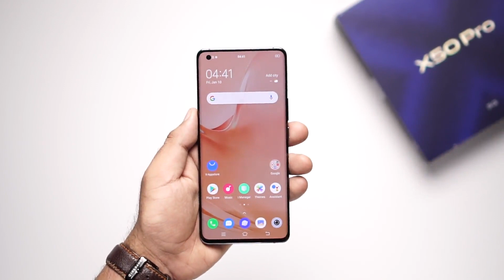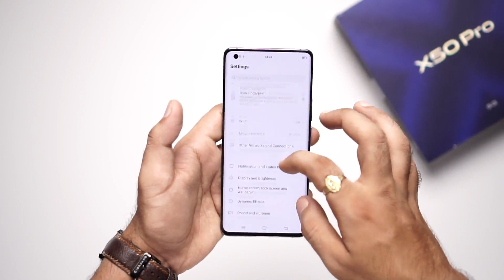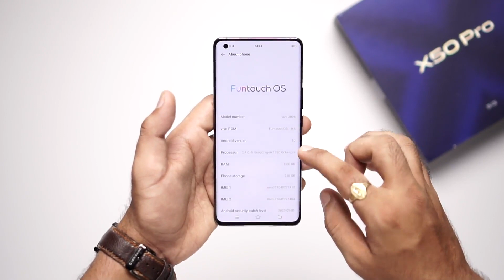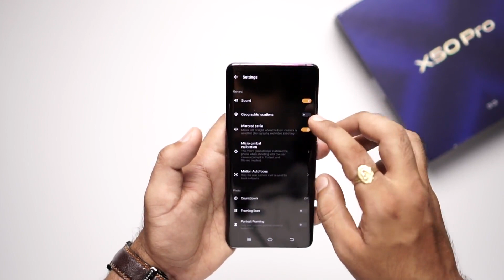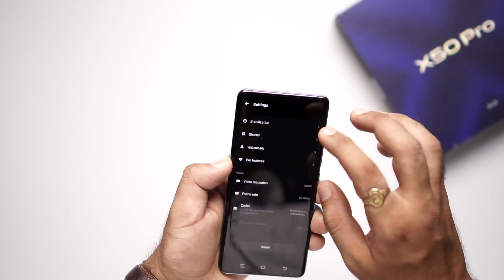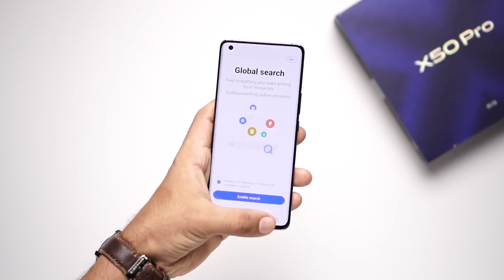Vivo X50 Pro: Unboxing & First Look | Hands on | Price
Hello everyone, I'm Keshav Khera and in this video I will tell you about Vivo X50 Pro . I will talk about the Vivo X50 Pro  India Launch Date and Vivo X50 Pro  Price in India.

I will also talk about Vivo X50 Pro specifications.

In this video, we will look at this Vivo smartphone and will discuss Vivo X50 Pro specifications in Hindi. We also take a look at the new Vivo X50 Pro punch hole display, Vivo X50 Pro big battery and Vivo X50 Pro Snapdragon 765G.

About Us:
91mobiles.com is the largest gadget research site in India that provides tools, reviews & rich content to help people decide which gadget best suits their needs. The platform also helps users to find best prices/offers for the gadgets.